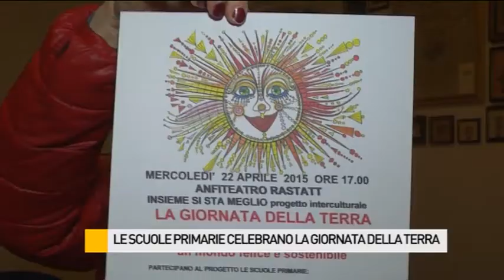Le scuole primarie celebrano la Giornata Mondiale della Terra